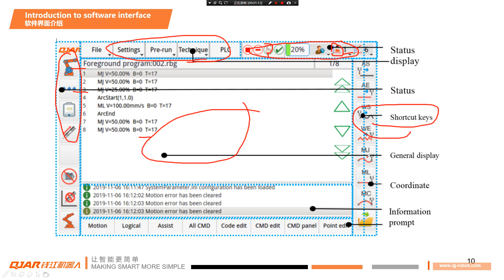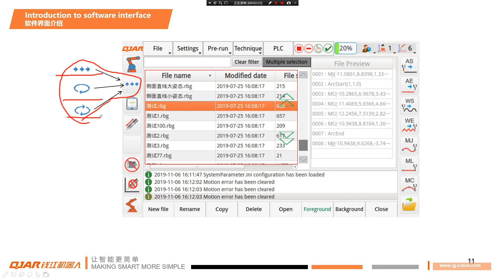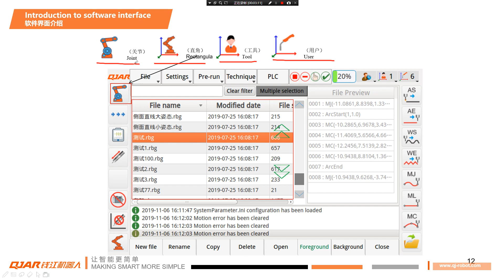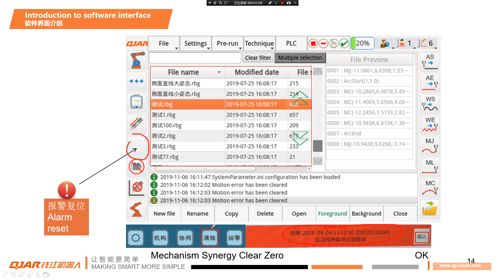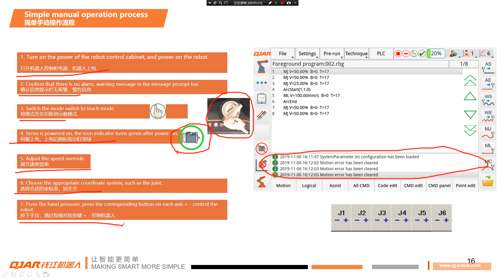robot controller operation screen training 03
robot controller operation screen ( interface) training